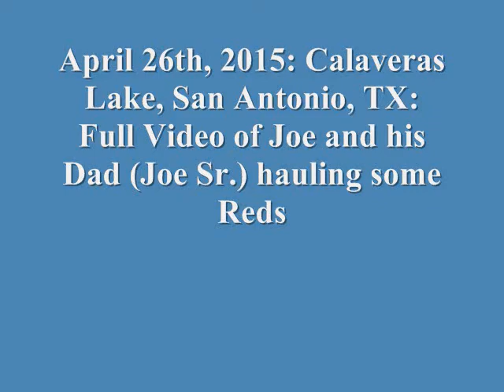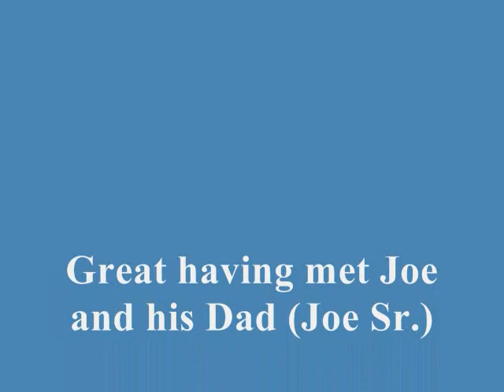Calaveras Lake: Joe Sr. and Son Joe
Fishing for Reds at the Crappie Wall, met 210 Members Joe Sr. and Joe. Video of some of their Reds caught that day!